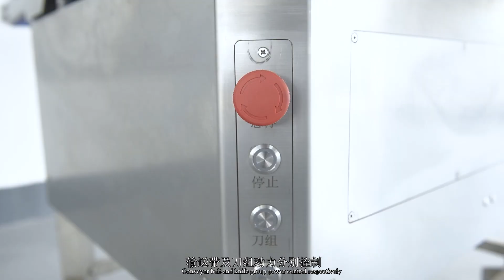meat strip cutting machine#meatcutter